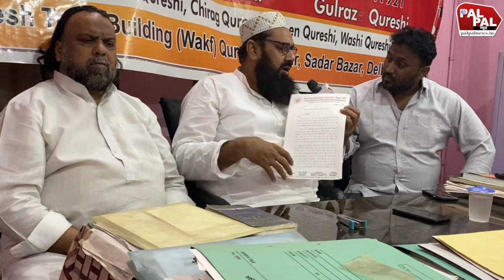मुसलमानों ने Amit Shah को लिखा खुला खत नवरात्रि में मीट बैन और रमजान में शराब पर 25% छूट क्यों ?